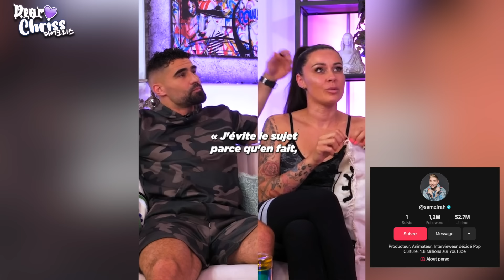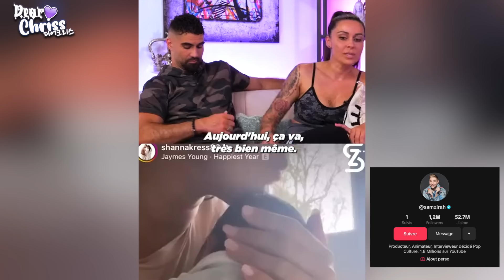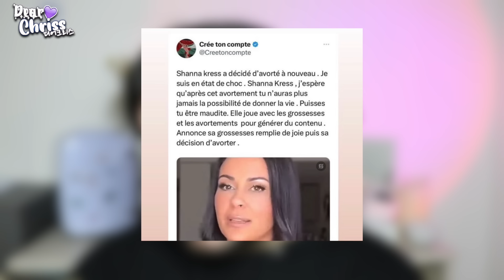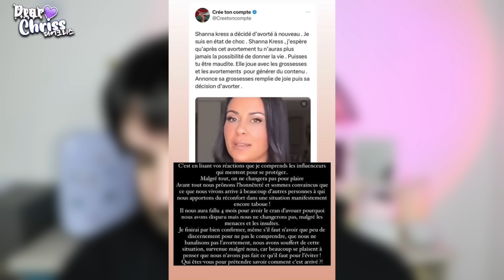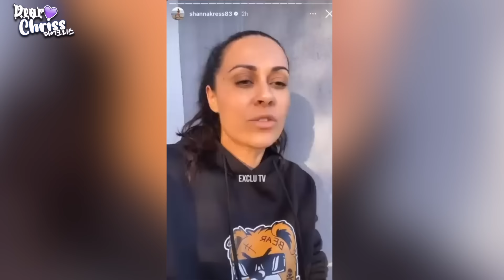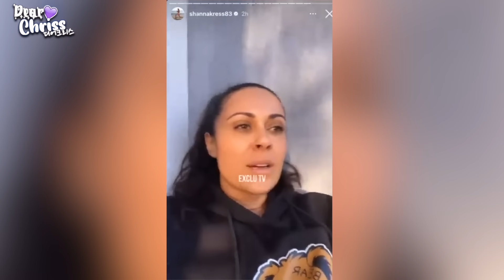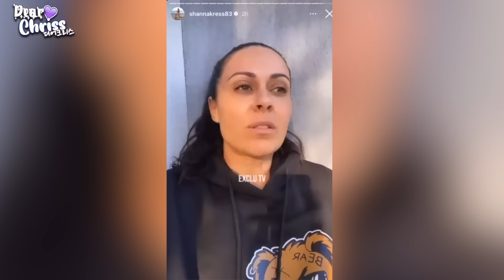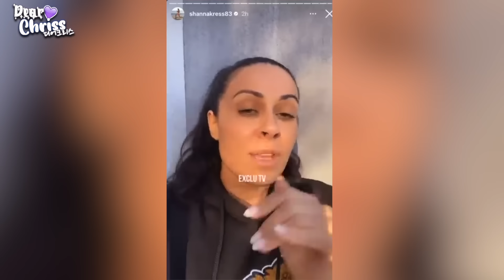SHANNA KRESS DANS LA SAUCE SUITE À SON AVORTEMENT - DEAR CHRISS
Actualités concernant Shanna Kress et son annonce dans sa dernière vidéo youtube.
Bon visionnage